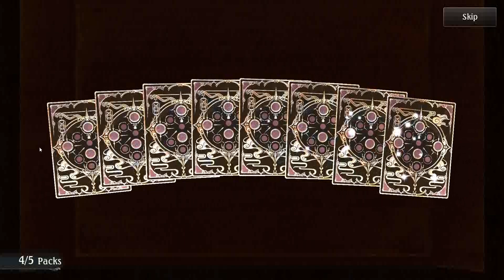Wie der Phoenix (Arena) | Shadowverse#470 | Dreadicuz